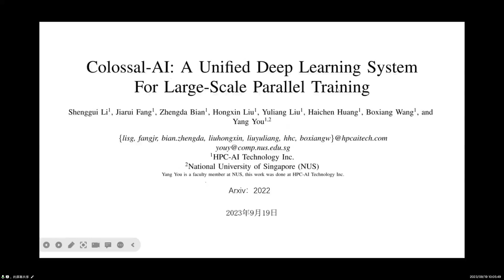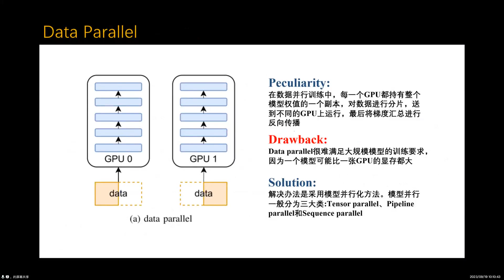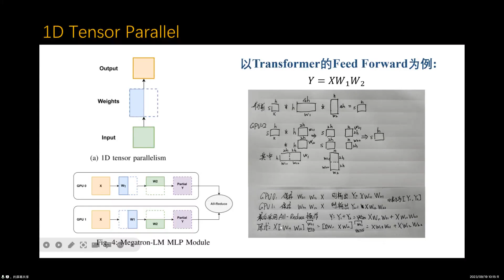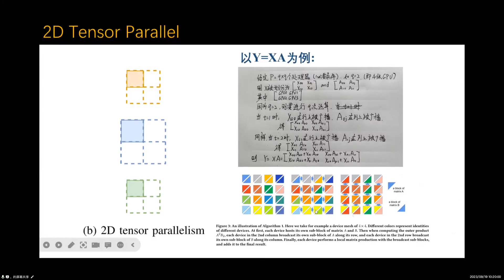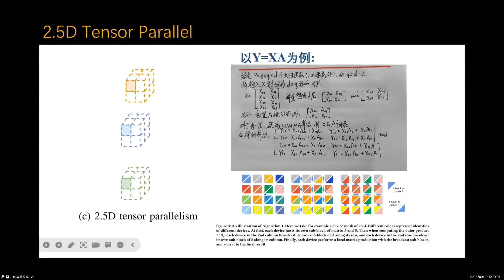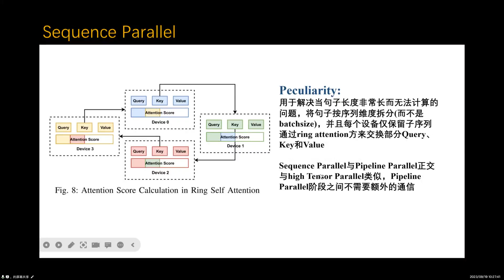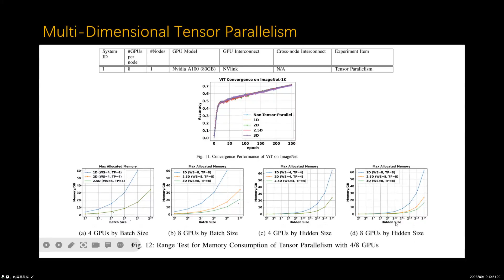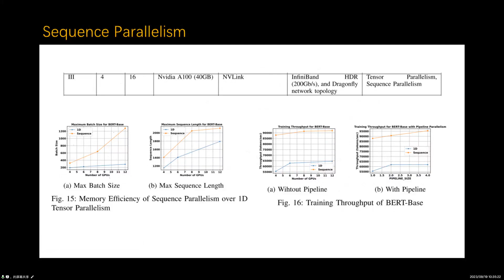Colossal AI A Unified Deep Learning System For Large Scale Parallel Training HPC AI & NUS 2022